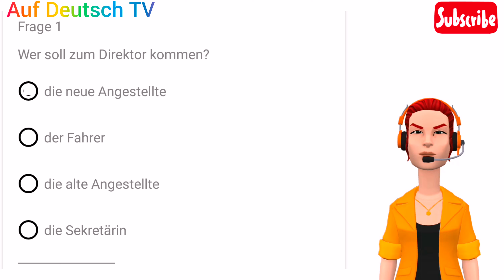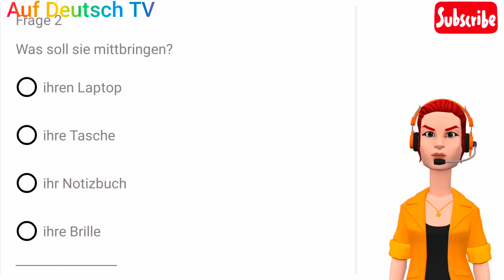Geschäftspartner/ Kündigung Deutsch lernen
Dieser Dialog ist für Niveau B1/B2 und enthält Fragen, die euch bei Hörenverstehen helfen können.